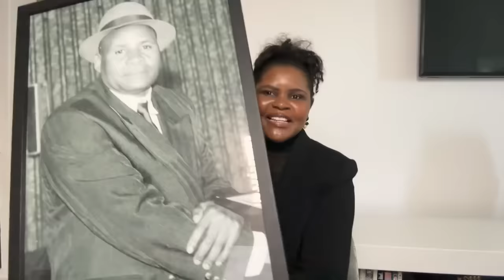Unbelievable 😳 Chris Mutsvangwa Takes on ED and ZANU PF : What’s Next | Share Your Thoughts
The majority of us,  our People need psychological support & services to varying degrees not just  @JobSikhala1
 as some of you say , yes he needs it , so do many   &  a significant cross section of our people ;

1. Considering what the people of Zimbabwe have gone through at the mercy of an economy and unforgiving politics , where pensioners woke up one day with zeroed pensions in 2008, and insurance policies with zero  value , medical aid , funeral policies with zero value which we continue to subsidise monthly to this day , is this not enough to turn an entire country into one big mental asylum ? "Vanhu varikutofamba vachipenga" the country needs psychological support services at the shop  floor , in offices , industry and at home . Our economy continues to be collateral damage to our psychological state.

2. At  Independence  many of our  current leadership walked from Bush to Office , from Detention to Office, from Exile to Office  with serious mental & physical  baggage  , that they themselves acknowledged to having when they were claiming compensation for psychological and physical damage during the Chenjerai Hunzvi led War Veterans Compensation Claims , a matter of public record to this day . 80% of those claims were based on  psychological trauma , they may have received the money but none of them received treatment.  " Ndovanhu varikutitonga izvozvi"

3. Is it any wonder therefore that they are unable to respond  civilly to  challenges on their hold on power in any other way except invoking the liberation struggle. The bulk of our leaders are still fighting the liberation  struggle except that they have turned the guns and repression on their own people .
"  Chris wamadzingwa uyu ndoyange iri nyaya yake , read and follow  his shocking  Chatham House presentation in South Africa which received no  censure from the Party hierarchy to this day urging the current generation to take up arms if they want to get rid of Zanu PF as they did against Ian Smith ". Is this not madness?

4. Our State Institutions are party to this psychological problem and I ask how they released Job Sikhala so uncouthly,  offloading him on the streets at night without a warrant of liberation that would have assessed the kind of help he needed before he was sent  home ?

5.Elections are meant to give people a way out . They have so far become a source of despair and disillusionment, in the absence  of free and fair elections anarchy takes over .
Our own toxic engagements here are testimony   , the insults , the abuse and on other social media platforms amongst brethren are a pointer to the healing so required between ourselves , and clearly national leadership must  lead genuinely in uniting the country and giving it a new unity of purpose .

We need a unifying narrative that comes from the top and cuts ✂️ through the political , cultural , tribal, religious & racial divide as a matter of urgency to heal our land .